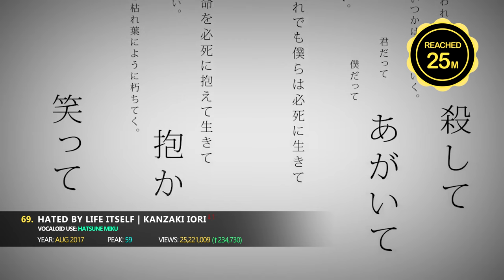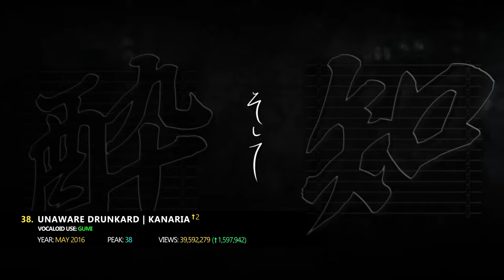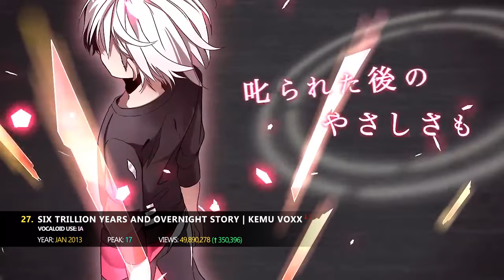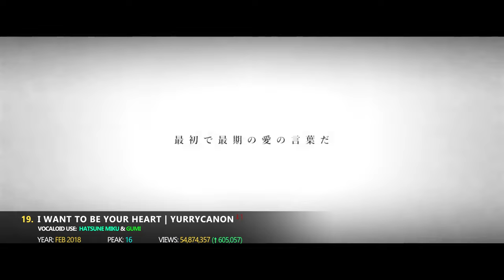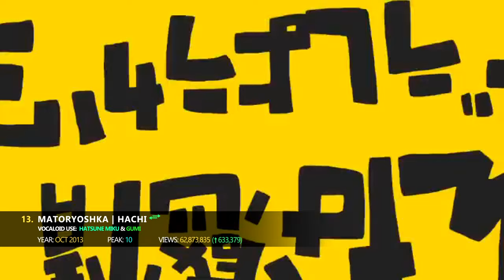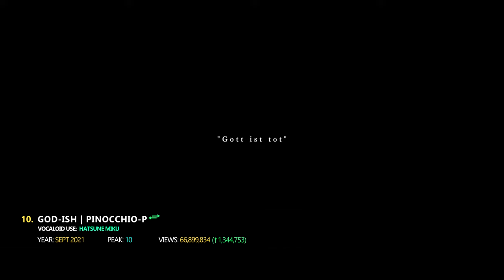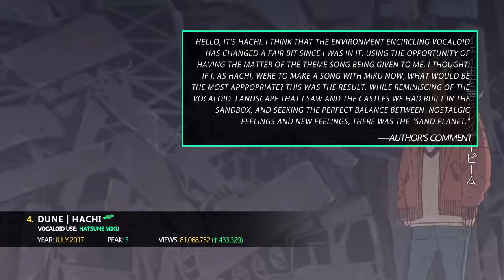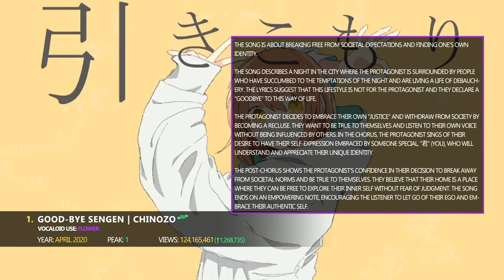[TOP 100] MOST VIEWED VOCALOID SONGS OF ALL TIME (2023 EDITION)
PLEASE NOTE that this is for the end of Dec 2023, not for the latest (feb 2024). I have recorded it just verrryyy late at posting as went on fixing some details etc.

I do this for fun not to gain profit.

My Guideline:
1. MUST have over 10 million views. (duh)
2. Must be posted by at least one of the original producers or has the approval of the creator/s.

For songs with more than one version, I will select based on view. For PJSEKAI commissioned song, I would base it on the earliest published date on Youtube if possible, otherwise based on views.

TIMESTAMP:
00:00 | INTRO
00:10 | 100. DELUSION TAX BY DECO*27
00:20 | 099. DAWN & FIREFLIES BY N-BUNA
00:30 | 098. KAGEROU DAZE BY JIN
00:40 | 097. FIXER BY NULUT
00:51 | 096. FRIDAY'S GOOD MORNINGS ANOTHER STORY BY HONEYWORKS
01:01 | 095. HENCEFORTH BY ORANGESTAR
01:11 | 094. QUEEN BY KANARIA
01:21 | 093. NIGHT TALES DECEIVE BY JIN
01:31 | 092. LOVEIT BY PINOCCHIO-P
01:41 | 091. LAVIE BY SURII
01:52 | 090. YOU'RE A WORTHLESS CHILD BY KIKUO
02:02 | 089. IMPERIAL GIRL BY R SOUND DESIGN
02:12 | 088. ALKALI UNDERACHIEVER BY KAIRIKI BEAR
02:22 | 087. NON-BREATH OBLIGE BY PINOCCHIO-P
02:32 | 086. AKANE CHAN WILL LISTEN TO WHATEVER YOU HAVE TO SAY BY GYARI
02:43 | 085. SLOWMOTION BY PINOCCHIO-P
02:53 | 084. TOKYO TEDDY BEAR BY NERU
03:03 | 083. AKARI HAS ARIVED BY GYARI
03:13 | 082. DIAGNOSIS: LOVESICKNESS BY HONEYWORKS
03:23 | 081. ALICE IN FREEZER BY ORANGESTAR
03:33 | 080. RIGHT NOW, I'LL FALL IN LOVE BY HONEYWORKS
03:44 | 079. LOWER ONE'S EYES BY NULUT (PJSEKAI)
03:54 | 078. IT'S JUST LIFE BY NULUT
04:04 | 077. EGOIST BY OONUMA PASERI
04:14 | 076. MOUTH OF TRUTH BY HIRAGI KIRAI
04:24 | 075. WHEN I GET HOME MY WIFE ALWAYS PRETENDS TO BE DEAD BY HOBONICHI-P
04:34 | 074. HEY, HEY, HEY. BY PINOCCHIO-P
04:45 | 073. TALE OF THE DEEP-SEA LILY BY N-BUNA
04:55 | 072. I'M SORRY, I'M SORRY BY KIKUO
05:05 | 071. HIBIKASE BY GIGA-P & REOL
05:15 | 070. SUPERHERO BY GUIANO
05:25 | 069. HATED BY LIFE ITSELF BY KANZAKI IORI
05:35 | 068. ROLLIN GIRL BY WOWAKA
05:46 | 067. LOVE TASTE BY MOE SHOP
05:56 | 066. RUMA BY KAIRIKI BEAR
06:06 | 065. CANDLE QUEEN BY LAUREN ESTES & GHOST
06:16 | 064. ENVY BABY BY KANARIA
06:26 | 063. TELL YOUR WORLD BY LIVETUNE
06:37 | 062. LOST TIME MEMORY BY JIN
06:47 | 061. MAGICAL GIRL AND CHOCOLATE BY PINOCCHIO-P
06:57 | 060. HAPPY SYNTHESIZER BY EASYPOP
07:07 | 059. FRAGILE BY NULUT
07:17 | 058. SPRING STORM BY JOHN
07:27 | 057. RED PAPER & BLUE PAPER BY NECKBEND-P
07:38 | 056. HOLY LANCE EXPLOSION BOY BY RERULILI & MOJA
07:48 | 055. PANDA HERO BY HACHI
07:58 | 054. ANONYMOUS M BY PINOCCHIO-P
08:08 | 053. SAD MACHCINE BY PORTER ROBINSON
08:18 | 052. LAW-EVADING ROCK BY NERU
08:28 | 051. MONSTER BY KIRA
08:39 | 050. AUN BEATS BY HANYUU MAIGO
08:49 | 049. GIMMEXGIMME BY HACHIOJI-P & GIGA-P
08:59 | 048. KIMAGURE MERCY BY HACHIOJI-P
09:09 | 047. BITTER CHOCO DECORATION BY SYUDOU
09:20 | 046. GHOST GIRL BY MIKITO-P
09:30 | 045. REINCARNATION APPLE BY PINOCCHIO-P
09:40 | 044. CONFESSION RIVAL DECLARATION BY HONEYWORKS
09:51 | 043. COPYCAT BY CIRCUS-P
10:01 | 042. DARLING DANCE BY KAIRIKI BEAR
10:11 | 041. VILLAIN BY TENIWOHA
10:22 | 040. KARAKURI PIERROT BY 40MP
10:32 | 039. BUG BY KAIRIKI BEAR (PJSEKAI)
10:42 | 038. UNAWARE DRUNKARD BY KANARIA
10:53 | 037. EGO ROCK BY SURII
11:03 | 036. AT GOD'S MERCY BY RERULILI
11:13 | 035. CHURURIRA CHURURIRA DADDADDA! BY KURAGE-P
11:24 | 034. TELECASTER B-BOY BY SURII
11:34 | 033. GHOST RULE BY DECO*27
11:44 | 032. OTOME DISSECTION BY DECO*27
11:55 | 031. A BORN COWARD BY 164
12:05 | 030. CHARLES BY BALLOON
12:15 | 029. LAG TRAIN BY INABAKUMORI
12:26 | 028. UNKNOWN MOTHER GOOSE BY WOWAKA
12:36 | 027. SIX TRILLION YEARS & OVERNIGHT STORY BY KEMU VOXX
12:46 | 026. DAYBREAK FRONTLINE BY ORANGESTAR
12:57 | 025. MIKU BY ANAMANAGUCHI
13:07 | 024. LOST UMBRELLA BY INABAKUMORI
13:17 | 023. NIGHT SKY PATROL OF TOMORROW BY ORANGESTAR
13:28 | 022. LOST ONE'S WEEPING BY NERU
13:38 | 021. LOVE TRIAL BY 40MP
13:48 | 020.  BRING IT ON BY GIGA-P
14:09 | 019. I WANT TO BE YOUR HEART BY YURRYCANON
14:29 | 018. MKDR BY DECO*27
14:49 | 017. THOUSAND CHERRY BLOSSOMS BY WHITEFLAME
15:10 | 016. VENOM BY KAIRIKI BEAR
15:30 | 015. DONUT HOLE BY HACHI
15:50 | 014. YOUNG GIRL A BY POWAPOWA-P
16:10 | 013. MATORYOSHKA BY HACHI
16:31 | 012. GOODBYE TO A WORLD BY PORTER ROBINSON
16:51 | 011. HIBANA BY DECO*27
17:11 | 010. GOD-ISH BY PINOCCHIO-P
17:32 | 009. BRAIN FLUID EXPLOSION GIRL BY RERULILI
17:53 | 008. THE VAMPIRE BY DECO*27
18:14 | 007. ROKI BY MIKITO-P
18:35 | 006. HAIR SWEPT BACK BY GALE-FORCE WINDS BY YUKOPI
18:56 | 005. KING BY KANARIA
19:27 | 004. DUNE BY HACHI
19:58 | 003. LOVE ME, LOVE ME, LOVE ME BY KIKUO
20:39 | 002. ECHO BY CIRCRUSH
21:30 | 001. GOOD-BYE SENGEN BY CHINOZO